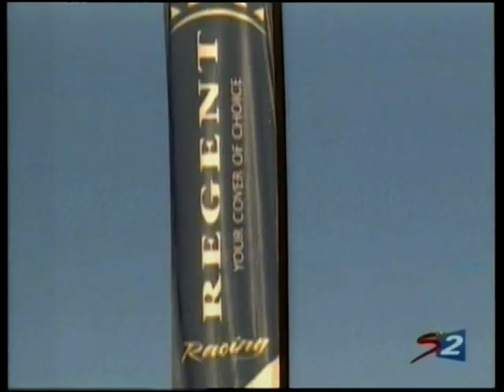Toyota 1000 2011 Program 1 (video 2 of 4)